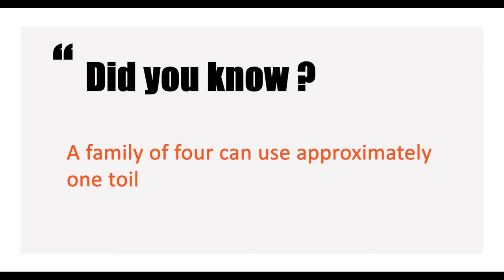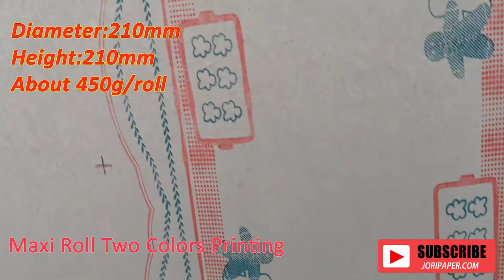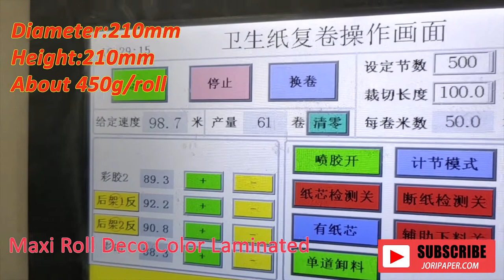Maxi Roll Colors Printing and Color Laminated Tissue Paper Machine/مكينة صناعة مكسي رول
Jori Group Co.,Ltd is good at Paper Converting Machinery Manufacture.Professional supplier of:
1)Toilet Paper Machine (1.2m--2.8m width of parent roll, Customize Service)
2) Roll Kitchen Paper Towel Machine (1.2m--2.8m width of parent roll, Customize Service)
3) Facial Tissue Machine (2-14 output lanes)
4)Napkin Paper machine(L-fold, 1/4-fold, 1/6-fold, 1/8-fold and other multi-fold type)
5) Hand Towel Paper Machine(C-fold, V-fold and N/Z fold type)
6) Pocket Tissue Machine(mini and standard size)
7) All kinds of Tissue Paper Cutting and Packing Machine
8) Another Household Paper Equipments and Production Line.

Contact person: Zoey Wu
Jori Group Co.,Ltd
ADD: Quanzhou City,Fujian Province,China
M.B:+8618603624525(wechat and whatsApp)